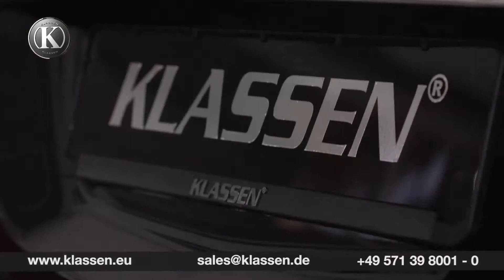Mercedes-Maybach S600 - Klassen VIP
Minden- Germany